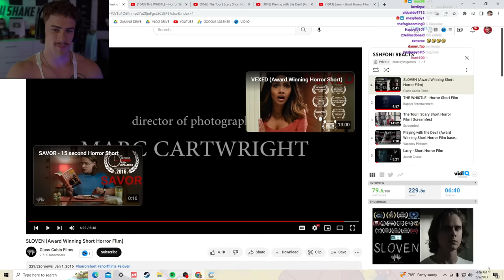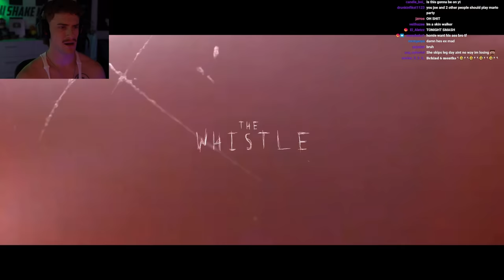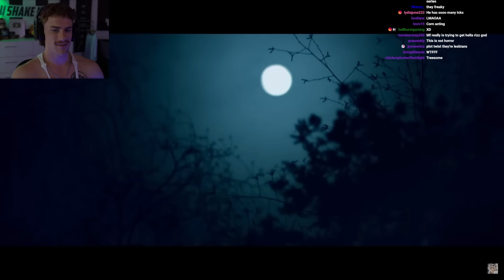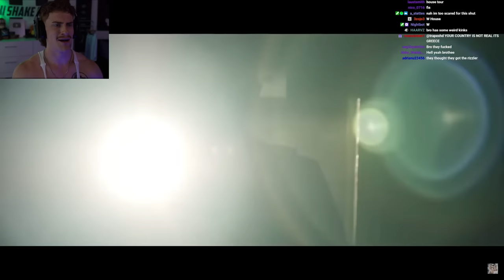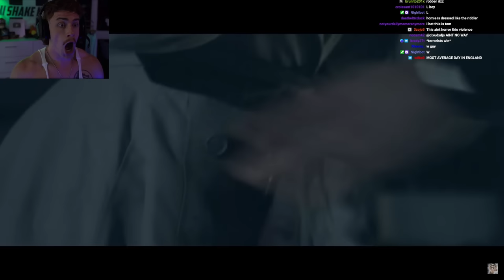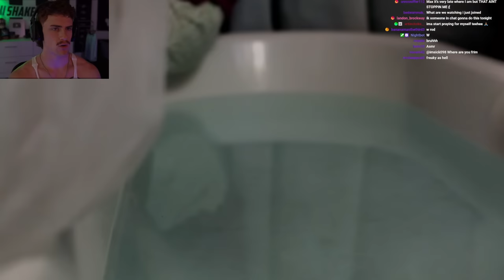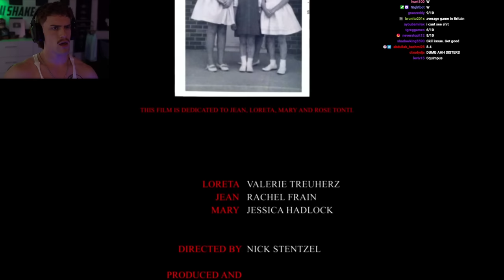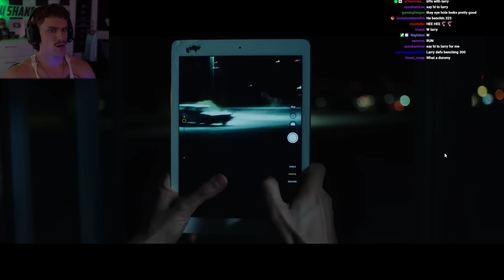Scariest Short Horror Films on The Internet #5